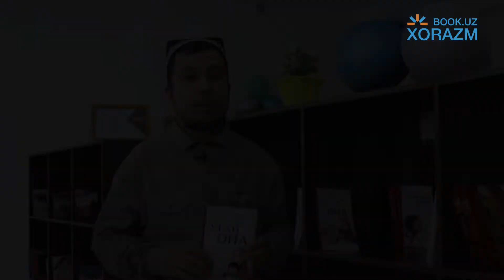Ahmad Lutfiy Qozonchining - "O'gay ona" asari haqida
"Otabek Rustamov tavsiya etadi" rukni davom etadi.  Bu galgi videomizda Ahmad Lutfiy Qozonchining "O'gay ona" asari haqida qisqacha bo'lsa-da, ma'lumot ulashdik. Kitobni o'qib chiqib, o'zingiz fikr bildirishingiz mumkin bo'ladi.

"Book uz Xorazm" sizga yaqinroq